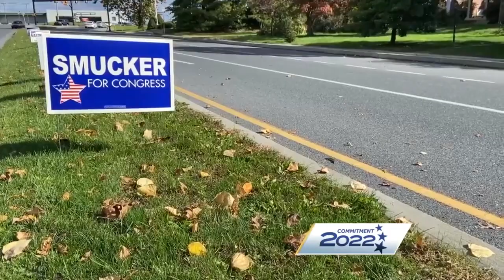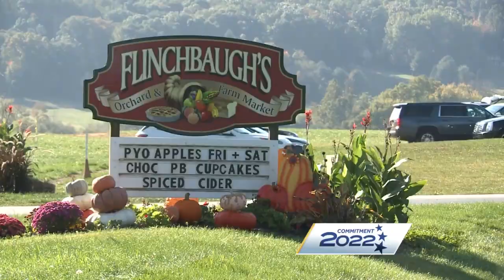On the road with Lloyd Smucker - Part 1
WGAL is going on the road with congressional candidates, including 11th District candidate Lloyd Smucker.